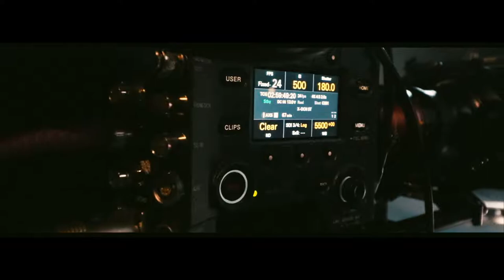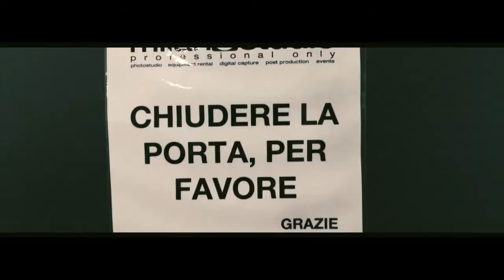VLOG 12 - SONY VENICE